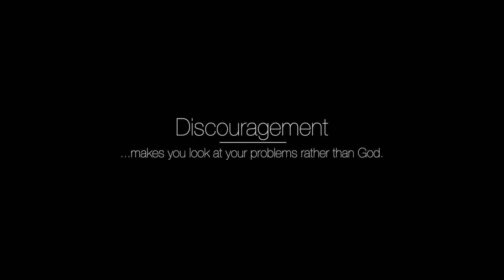E2. Discouragement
Lavern finds out about Derek's illness. A visit from a person from Selena's past causes her world to spiral out of control. Kimberly and Hakeem go on their first date.

Christian/Drama
Independent web series
6 episodes
Airdate: 17 Jan 2020 - 6:00 P.M. (MST)

NBP Productions

Cast:
Kimerie Smith
Trishae Furmanek
Ryan Cook
Lyla Jauriqui
Riley Del Rey
Melyssa Zurasky
Jeremiah Core
Erik Lara
Christopher Michael
Manny López
Victeria Dupree
Cordelia Sands
Ivan Hernandez
Marcy Tafoya
Michael Tomlins
Elicia Vazquez
Denise Estes